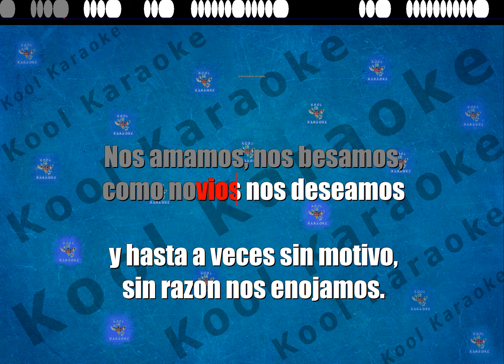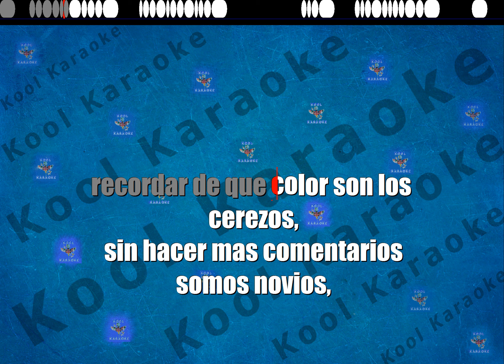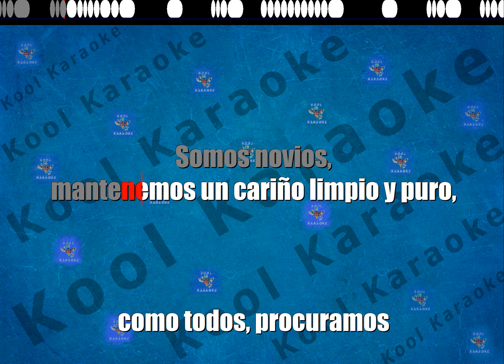Luis Miguel - Somos novios (karaoke version) VT